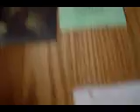YouTube Update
Thanks,
Kalley